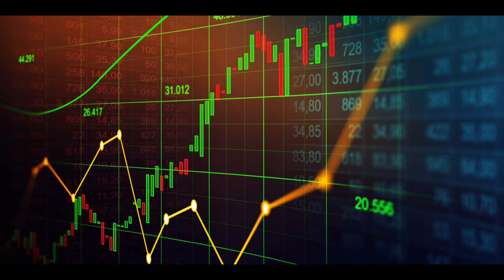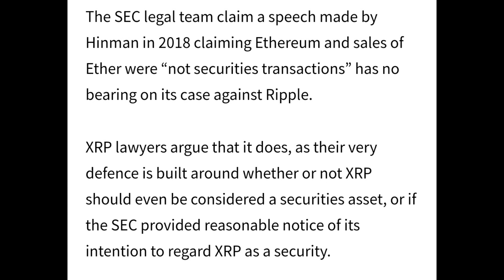Ripple vs SEC Conference Today | Telephonic | William Hinman | Important XRP Update | CQT25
Hotbit:[No KYC]

In this video, I have explained the update regarding the Ripple vs SEC case.

Bitrue:
Referral ID - EQAALTQ